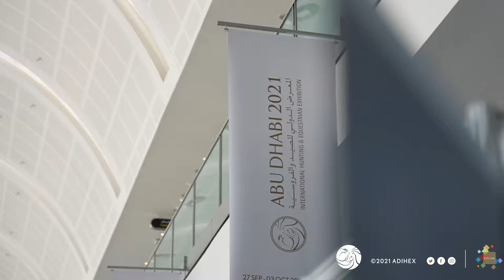الفنانة التشكيلية ندى العامري تتحدث عن مشاركتها في الدورة 18 من معرض أبوظبي الدولي للصيد والفروسية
الفنانة التشكيلية ندى العامري تتحدث عن مشاركتها في قطاع الفنون والحرف اليدوية، في الدورة الـ18 من معرض أبوظبي الدولي للصيد والفروسية

Artist Nada Al-Ameri talks about her participation in the arts and crafts sector, in the 18th Edition of the ADIHEX.